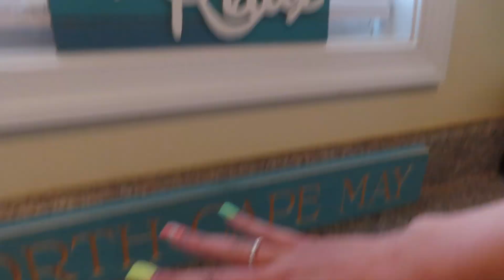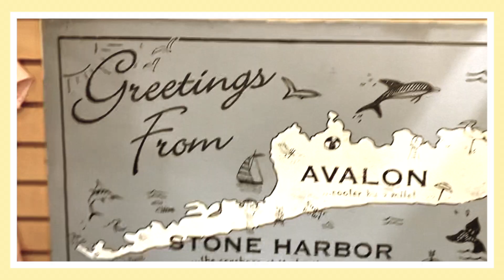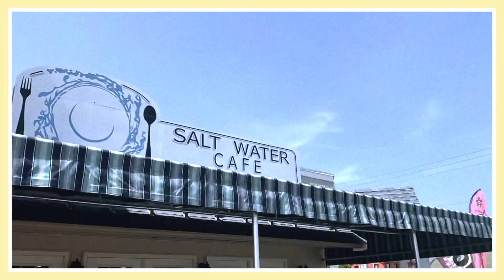CAPE MAY 2021 VLOG!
Haley and I had so much fun this July in Cape May!  I hope you like it!